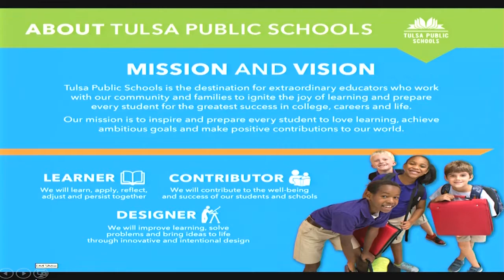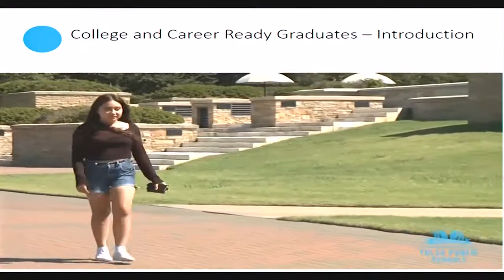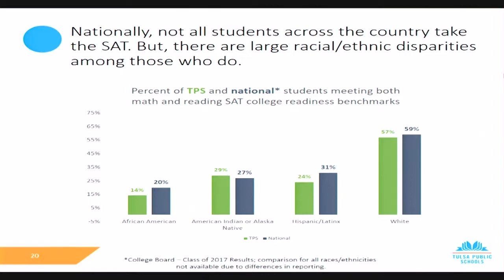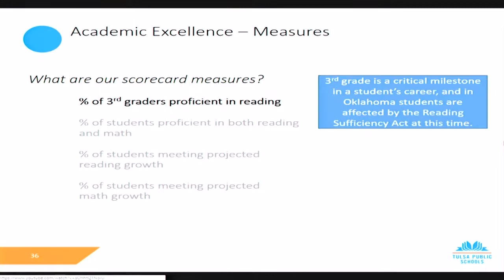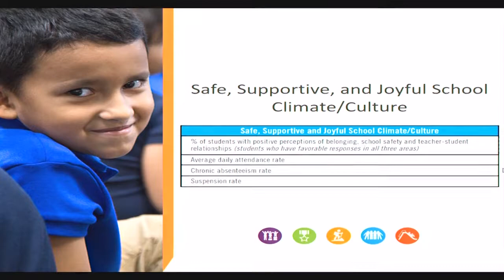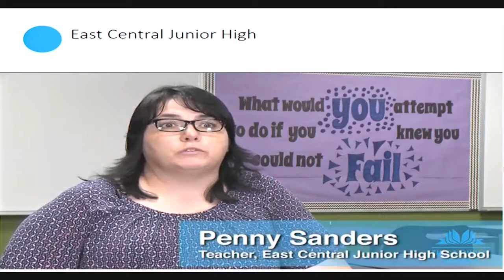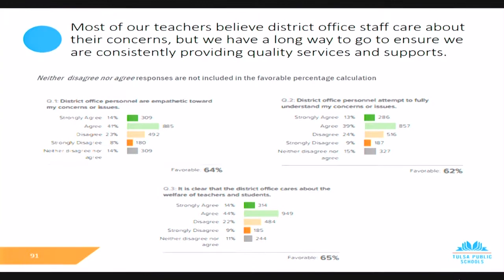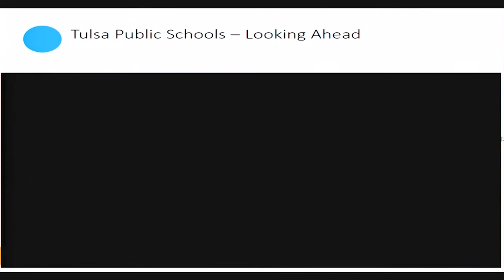State of the District - Board presentation